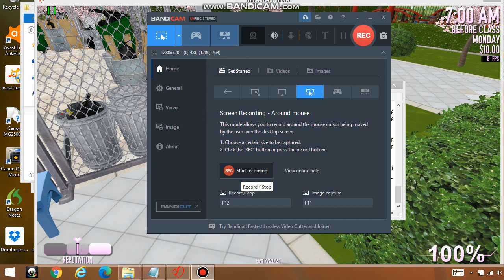Killing Hoodie Racoon's Remake and Random stuff i made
1. Kill all characters from Raccoon's Hoodie mod (Not senpai of course)
2. Running another cutscene
3. Killing Amai using my mod

0:00 - Set up
1:12 - Killing
2:07 - Hiding bodies and weapons
4:24 - Play as Osana Remastered
4:54 - Spawning Rivals
5:17 - Rivals Mod
5:42 - Killing Amai
6:58 - Hiding Amai
7:22 - 100 Sanity and changing persona
7:32 - Outro (i guess)